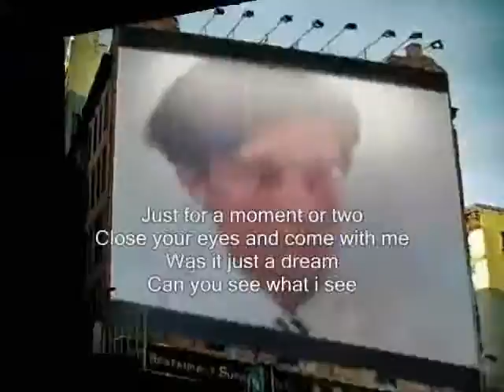what i see Can you see ,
do.
do so
Money is an excellent servant, but the host
very bad.